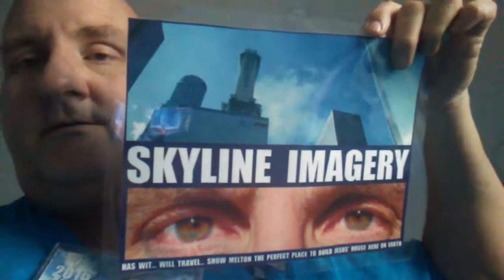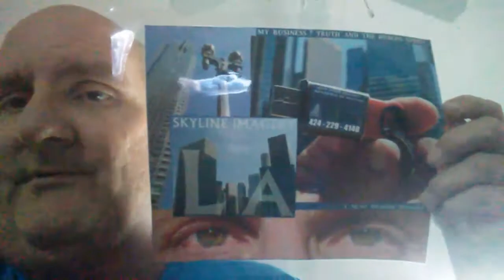SOACAM THE MAN IN THE SUNSET SHADOWS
SO WHAT DO YOU THINK OF MY IMAGERY AND PARABLES... TELL MELTON IN PERSON WHEN YOU CAN'T REACH ME BY PHONE .